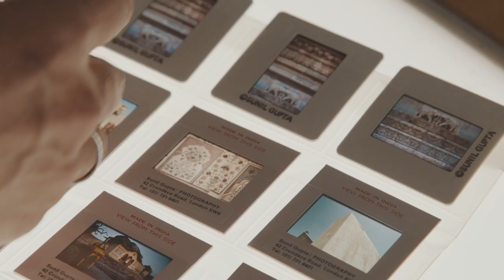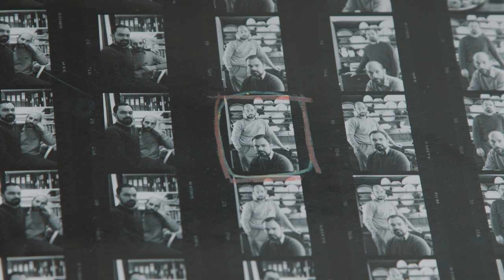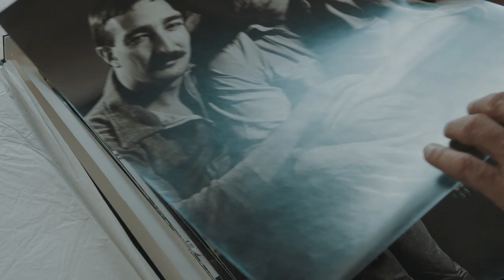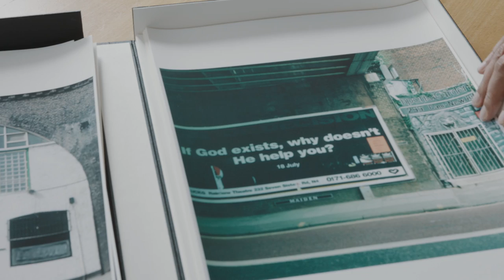Sunil Gupta – ‘Being in the Dark Room is Healing’ | TateShots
Photographer Sunil Gupta talks about how his work in the dark room helped him deal with his HIV positive diagnosis.

Sunil Gupta was born in New Delhi in 1953 and went to New York City in the 70s to study business.

While there he began to photograph the city’s gay community and continued to use the same subject matter for his subsequent photography  series in both India and the UK.

A pioneering documenter of LGBTQ stories and relationship – discover the portraits from his Ten Years On series